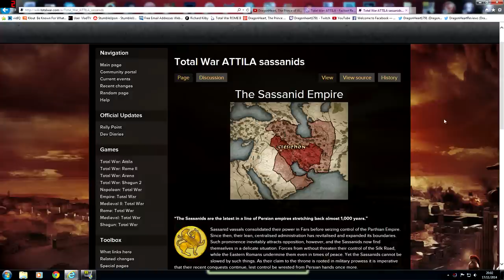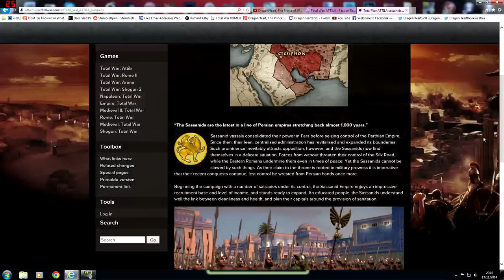►Sassanid Empire Announced | Total War: Attila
The Creative Assembly recently announced the Beast from the East Sassanid Empire as a playable faction, lets have a look at them.